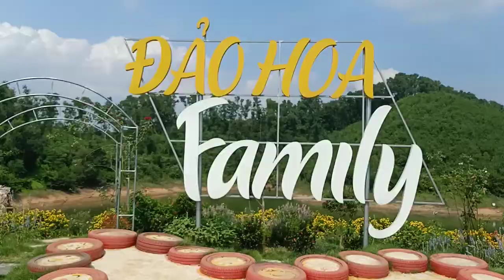Kỷ niệm Hồ Núi Cốc 2020